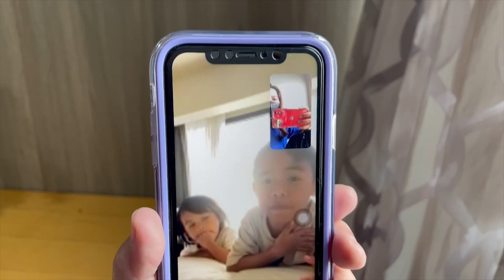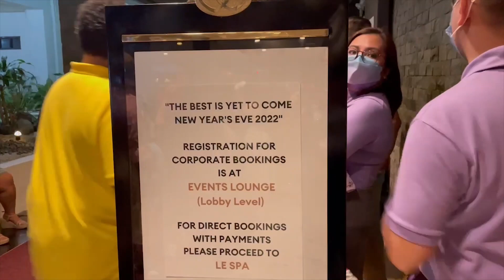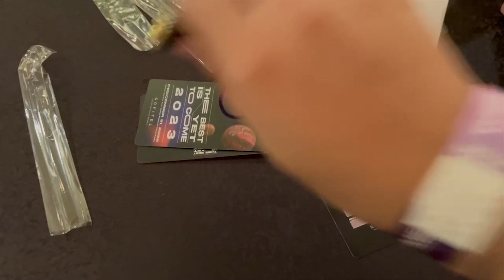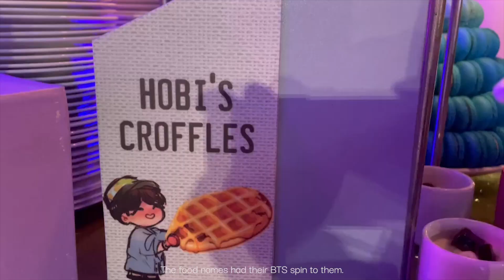Vlog: Attended a BTS Themed New Year's Eve Countdown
Sinong nagpabudol sa BTS themed NYE countdown? Syempre ate ko - and syempre, sabit kami! lol Come with us as we attend Sofitel's The Best Is Yet To Come party!